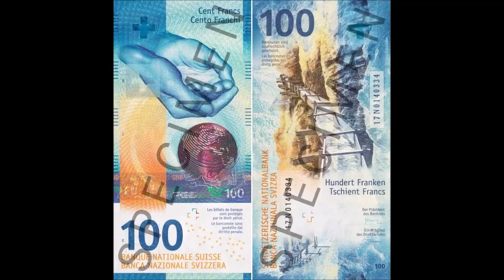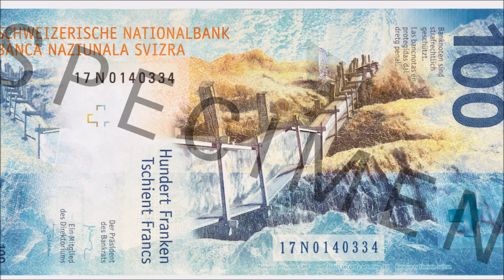Das ist die neue 100-Franken-Note - Voilà le nouveau billet de 100 francs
Nationalbank präsentiert neue 100-Franken-Note

Sechste und letzte Stückelung schliesst die Emission der neuen Banknotenserie ab.

Die Schweizerische Nationalbank wird am 12. September 2019 mit der Ausgabe der neuen 100-Franken-Note beginnen. Damit findet die Emission der 9. Banknotenserie ihren Abschluss. Die erste Stückelung der neuen Serie, die 50-Franken-Note, war am 13. April 2016 in Umlauf gebracht worden. Danach folgten mit jeweils sechs oder zwölf Monaten Abstand die 20-, die 10-, die 200- und die 1000-Franken-Note. Das Thema der neuen Banknotenserie lautet «Die vielseitige Schweiz». Jede der sechs Noten stellt eine für die Schweiz typische Seite vor, die durch verschiedene grafische Elemente illustriert wird. So zeigt die 100-Franken-Note die humanitäre Seite der Schweiz, die gestalterisch durch das Wasser repräsentiert wird. Wie bei allen Notenwerten der neuen Serie sind auch auf der 100-Franken-Note die Hand und der Globus prägende Merkmale. Die Notenwerte der 9. Banknotenserie sind dieselben wie bei der heutigen Serie, ebenso ist deren Farbgebung unverändert. Entsprechend bleibt die Hauptfarbe der neuen 100-FrankenNote blau. Das Format ändert sich jedoch; die neuen Geldscheine sind kleiner und dadurch handlicher. Sie zeichnen sich durch eine innovative Kombination von komplexen Sicherheitsmerkmalen sowie eine anspruchsvolle Gestaltung aus und gewährleisten damit eine hohe Fälschungssicherheit. Die von der Grafikerin Manuela Pfrunder gestalteten und von Orell Füssli Sicherheitsdruck AG gedruckten Banknoten garantieren weiterhin den gewohnt hohen Sicherheitsstandard von Schweizer Banknoten und weisen eine hohe Fälschungssicherheit auf. Die neue Banknotenserie verwendet das speziell für die 9. Serie entwickelte Banknotensubstrat Durasafe der Firma Landqart.
Eine Besonderheit ist die gestalterische Integration verschiedenster innovativer Sicherheitsmerkmale. Die Schweiz erhält mit der neuen Serie moderne Banknoten, die noch sicherer sind. Der Startschuss zur neuen Serie erfolgte Anfang 2005 mit einem Ideenwettbewerb zur Gestaltung der Noten. Durch die Ausgabe der neuen 100-Franken-Note wird die Emission der neuen Banknotenserie nun abgeschlossen. Die 9. Serie ersetzt die Banknoten der 8. Serie. Letztere bleibt bis auf Weiteres gesetzliches Zahlungsmittel.

La Banque nationale présente le nouveau billet de 100 Francs.
La sixième et dernière coupure marque la fin de l’émission de la nouvelle série

La Banca nazionale presenta la nuova banconota da 100 franchi.
Con il sesto e ultimo taglio si conclude l’emissione della nuova serie di banconote.

Swiss National Bank presents new 100-franc note.
Sixth and final denomination concludes issuance of new banknote series.